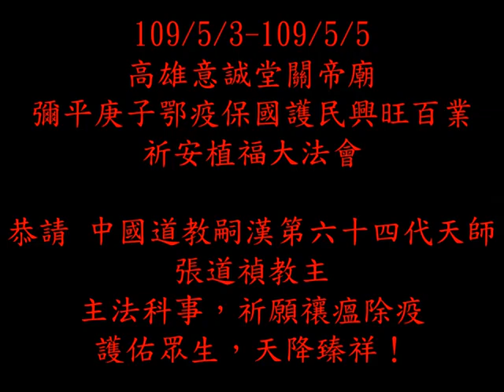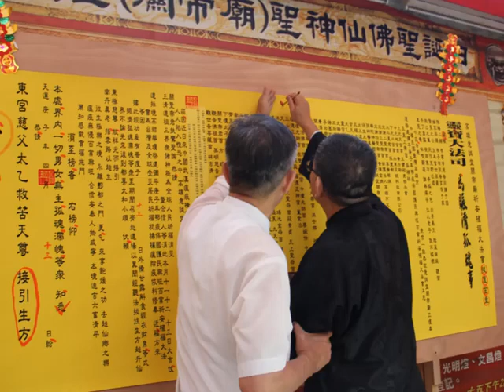【中國道教第六十四代天師張道禎教主】高雄意誠堂關帝廟彌平庚子鄂疫祈安植福大法會照片影集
中國道教第六十四代天師張 道禎教主